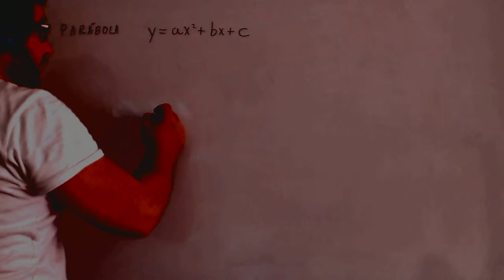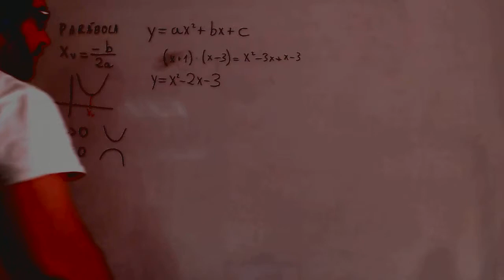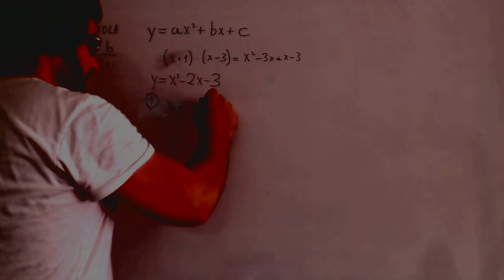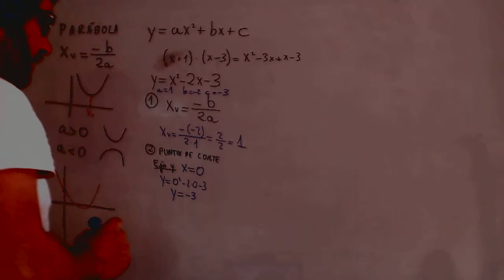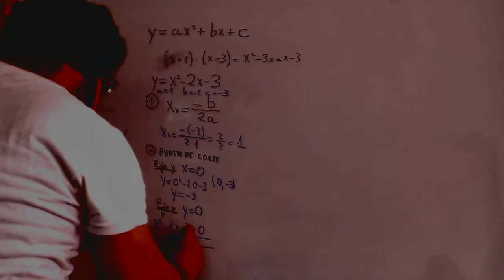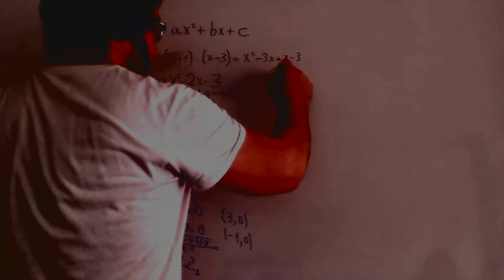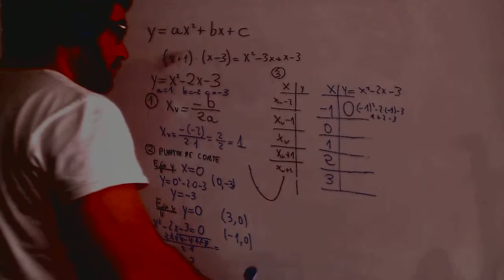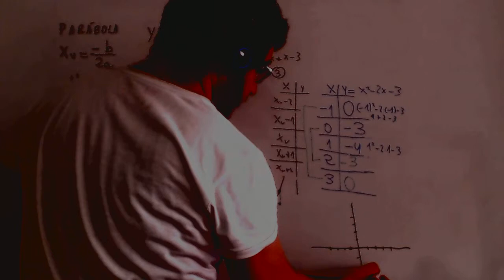Parabola Grafica de una funcion cuadratica Matematicas 4º ESO Academia Usero Estepona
Parabola Grafica de una funcion cuadratica Matematicas 4º ESO